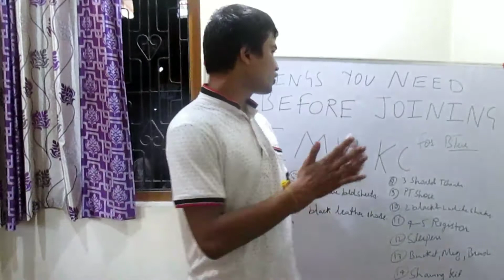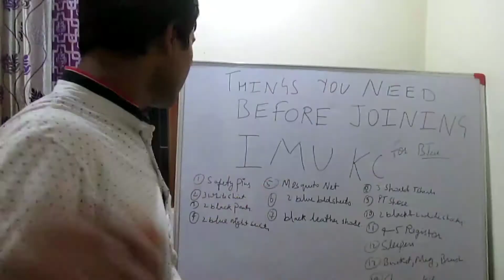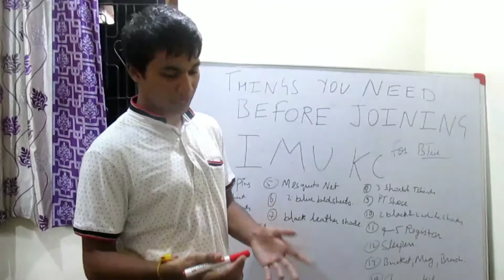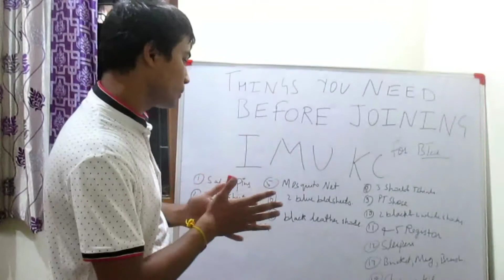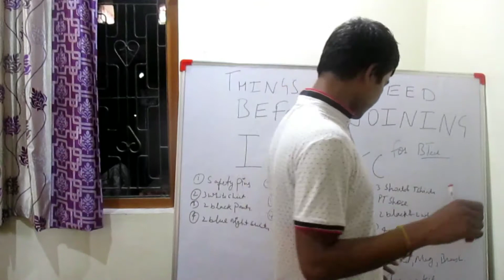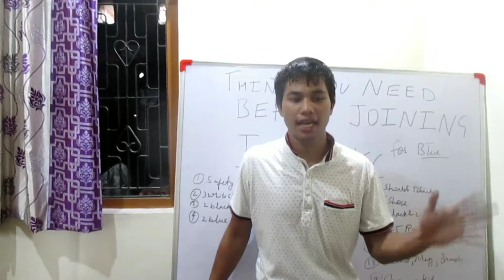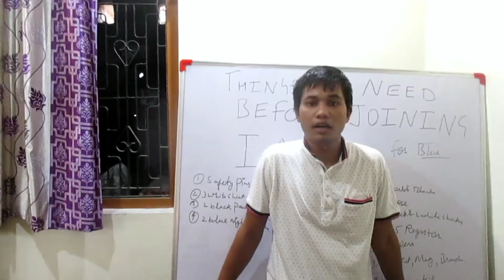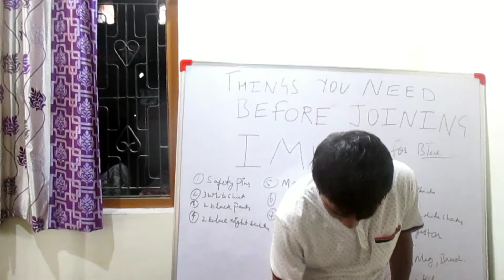If you are planning to join IMU KC this is the what you should buy to make your college life easy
This video is based on our experience in IMU Kolkata .
It may sound funny but yah safety pin is most important of all stuff I had during my first year.
In IMU Kolkata I don't remember me wearing any stuff I brought after we got dress .
So don't worry about it . But bring some basic stuff .
Also bring 5000 rupees . It will help you alot .

My personal Instagram :- @newton112_sir
If you want to know more about IMU CET and merchant Navy go follow us on @Imucetaspirants_95 .
Dm us all your query on our Instagram pages .